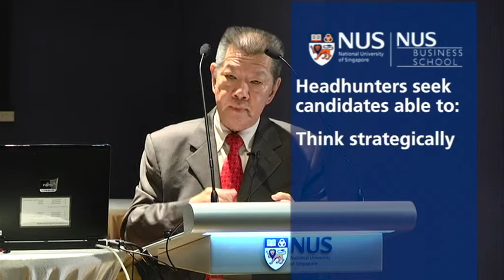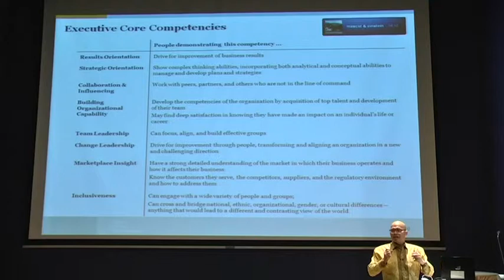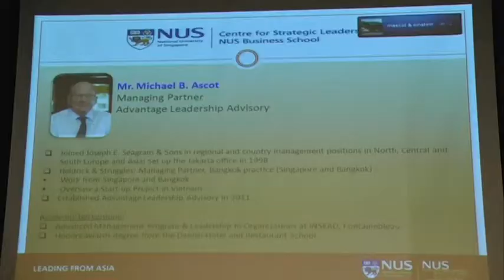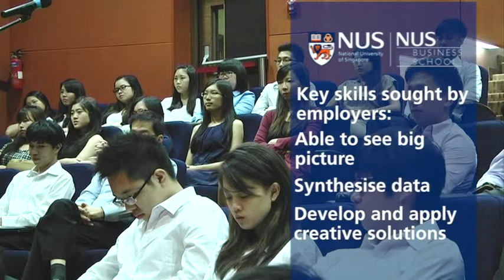Asian headhunters on landing that top job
Regional recruiters share some inside tips on the recruitment business and key skills needed to land that top job in corporate Asia.